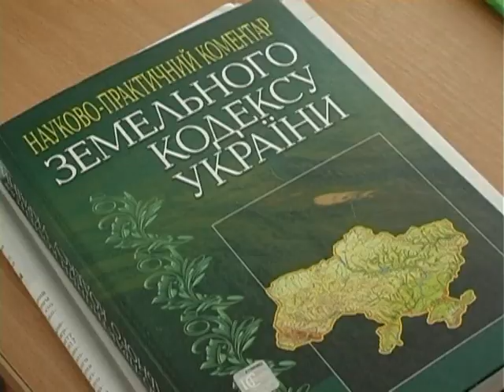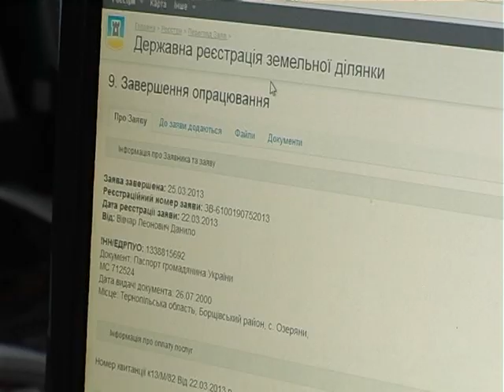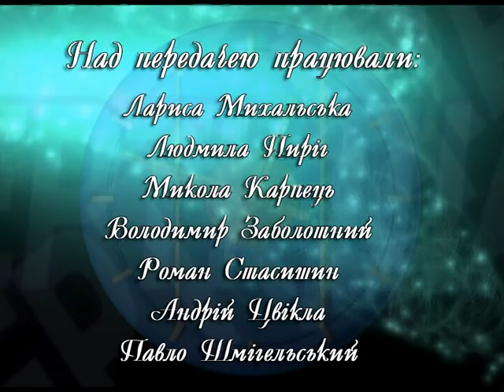Відверті діалоги (Роман Папіровський)